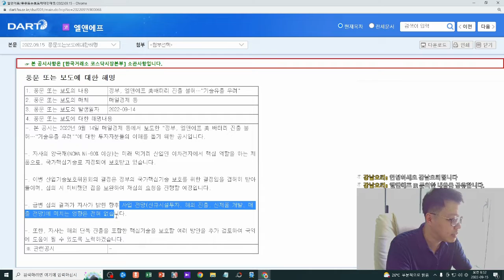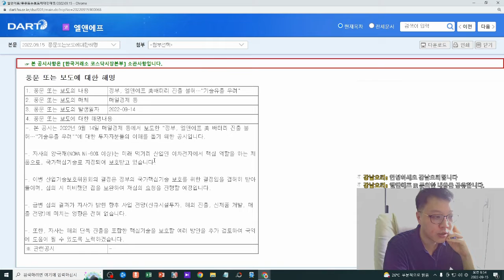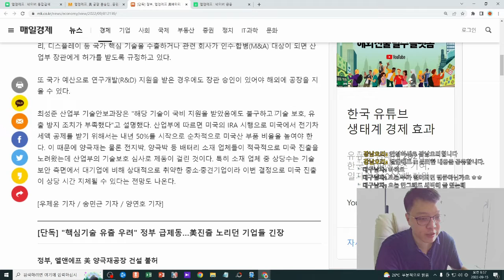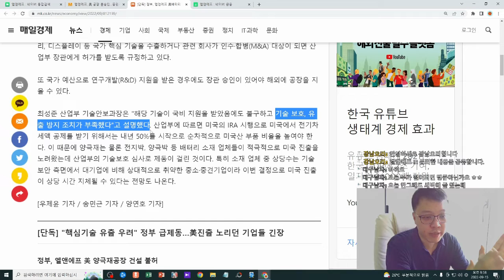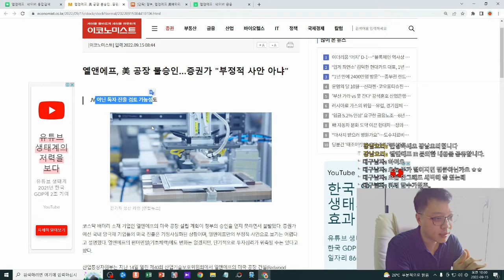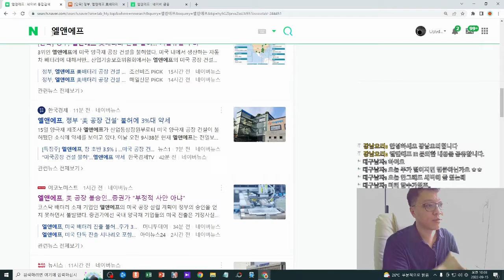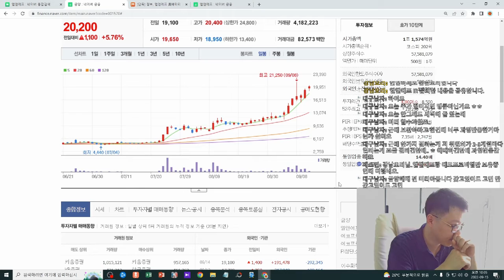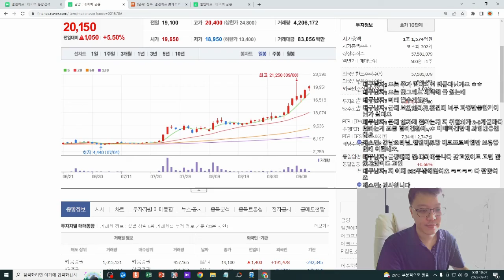엘앤에프 레드우드 JV 미국 진출 문제 없다!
0:00 엘앤에프 공시와  IR 문의 내용
7:33 엘앤에프 배터리 미국 진출 어제와 오늘